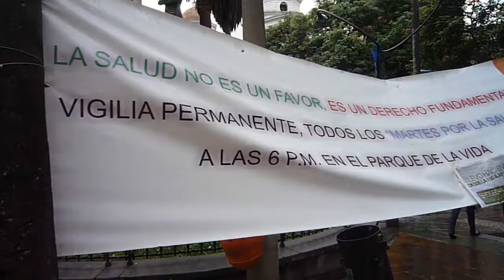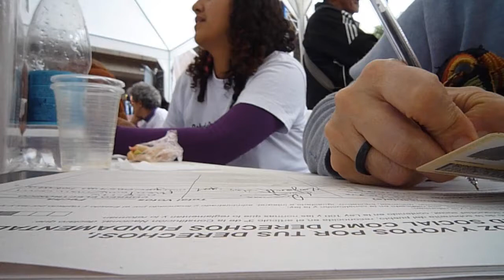Consulta popular sobre la salud en colombia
Por mera casualidad me encontré la carpa de "Consulta Popular sobre la salud en Colombia" en el Parque Berrio de la ciudad de Medellín, que aboga por la seguridad Social como un derecho fundamental. No es difícil la consigna, pero si muy necesaria para un país en guerra, débil, enfermo.

En sólo Antioquia, bajita la mano, hay 21 hospitales casi quebrados, con sus empleados sin sueldo hace meses, trabajando por puro amor al oficio tan importante que ejercen. Las EPS se robaron lo que quisieron. El anterior ministro declaro mal una emergencia anunciada.  Colombia definitivamente está en urgencias.

La vía que eligieron después de la frustrada 8va papeleta, para que el congreso entienda y actué a nivel legislativo, y por lo menos garantice una muerte digna en una sala de emergencias. Los que llevan la batuta en esta 8va papeleta, son @saludderechoant, hágale preguntas, búsquelos, unaseles!

Las urgencias atendidas y evaluadas por vigilantes.

La droga recetada con miedo y amenazas.

Unos trabajadores de la salud moralistas y perezosos.

Un estado que subsidia a los que roban, y abandona a sus ciudadanos.